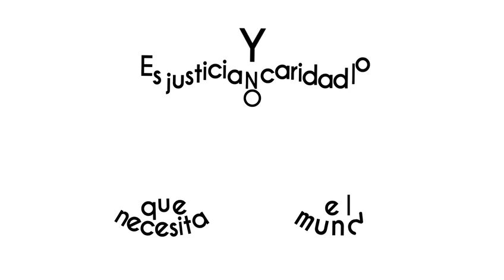Claudia Sheinbaum “Morena Garantiza justicia social” ¡Disponible ahora! en VértigoPolítico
Claudia Sheinbaum “Morena Garantiza justicia social” ¡Disponible ahora! en VértigoPolítico Animación: Sergio Perezgrovas Iliana Tona